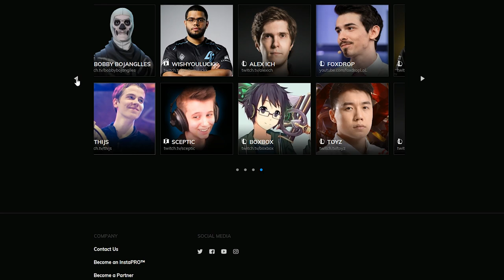Why Benjyfishy is the BEST Player to Watch for Improvement - Fortnite Tips & Tricks